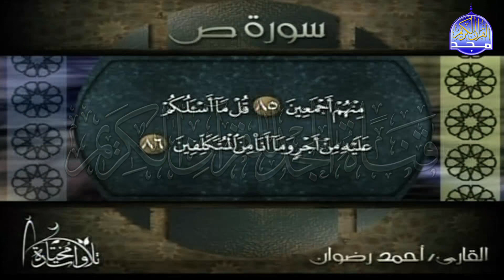تلاوة ابداعية من سورة " ص " || للقارئ الشيخ : أحمد رضوان || من مختارات المجد HD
ومعنا اليوم تلاوة مختارة
للقارئ الشيخ ||  أحمد رضوان .
وتلاوة رائعة من سورة  ص